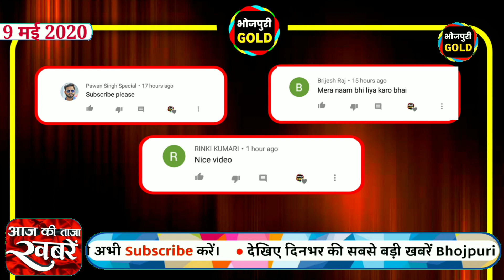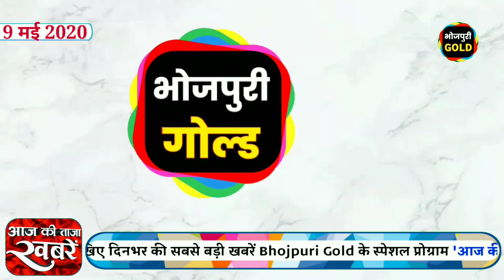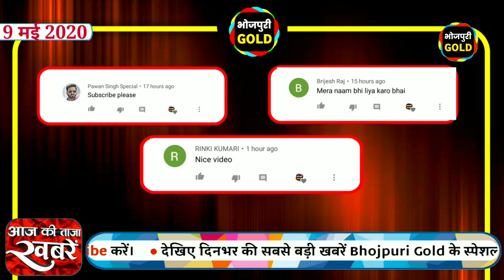भोजपुरी की ताजा खबरें #436-Latest News Of Bhojpuri | Nirahua, Pawan, Khesari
भोजपुरी की ताजा खबरें #436-Latest News Of Bhojpuri | Bhojpuri News | Nirahua, Pawan, Khesari | गबरू फिल्म का ट्रेलर,ख़ेसारी का नया गाना,समर सिंह का गाना ,प्रमोद प्रेमी का वीडियो गाना,चिंटू और अक्षरा की फिल्म लैला मजनू,चिंटू पांडेय की फिल्म विवाह ।